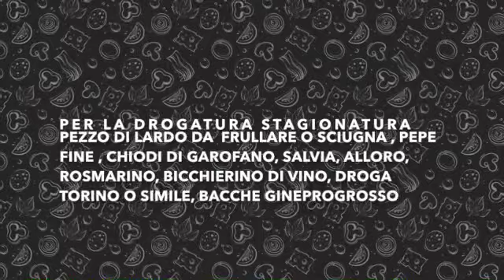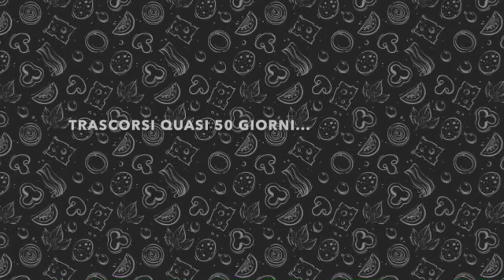Speck Affumicato tipo valtellina fatta da un Norcino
subtitles: english, tedesco, french, yellow, russian, ukrainian, croatian, portuguese, spanish, italiano

ingredienti per la salatura:
200gr di sale grosso marino
100gr sale fino
50 gr di zucchero
salvia , rosmarino, aglio
pepe qb

per la concia:
salvia , rosmarino, aglio
pepe qb

Poca spesa alta resa
6 euro per 8 persone
lievemente salata ed aromatizzata e infine affumicata

Speck Affumicato fatto in casa da un Norcino
Le ricette di Luis

Little expense and high yield
6 euros for 8 people
lightly salted and flavored and finally smoked

Homemade Smoked Speck from a Norcino
Luis's recipes

Speack affumicato
Speck Affumicato fatto in casa da un Norcino#speck alto adige#speck alto adige igp#le ricette di luis#salumi#salame#sgambato#prociutto#prosciutto#norcino#mortadella recipe